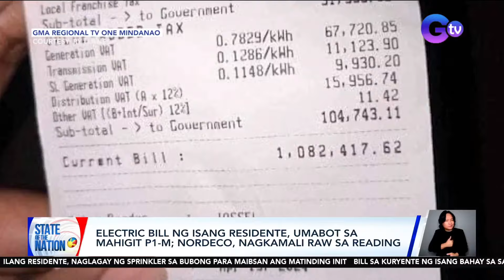Electric bill ng isang residente, umabot sa mahigit P1-M | SONA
Ikinagulat ng isang residente sa Samal Island sa Davao Del Norte ang natanggap niyang bill sa kuryente na umabot sa mahigit P1 milyon.